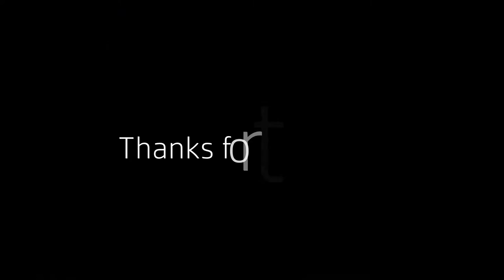The Northern Lights: Tromso, 14 February 2016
This is my first time to have seen the fantastic performance of nature - The Northern Lights!

It is actually my third time already to be on the quest of witnessing this natural phenomenon once in my life. I went to Iceland in 2014 and 2015 but was unlucky as it was cloudy all day long the whole trip. I even found myself driving in a fierce snow storm when wind speed reach a dangerous point where it could almost blow my car off the road! This is like what people said third time lucky for me to have finally seen it in 2016 at Tromso, Norway.

Apologize for the mistakes during the timelapse shooting which can be seen in this video. It was my first time to seriously attempt the built-in intervalometer in my good old Nikon D7000. I was thrilling with the dance of the lights and the massive burst of it on the sky so I can't stop myself from taking camera to shoot around and finally ruin my timelapse sequence. If anyone has an advice on how to improve this, I would be more than welcome to hear those valuable suggestions!